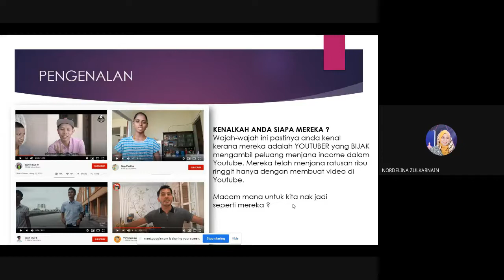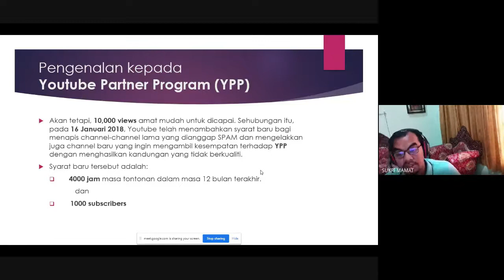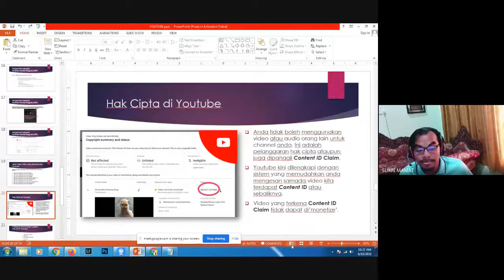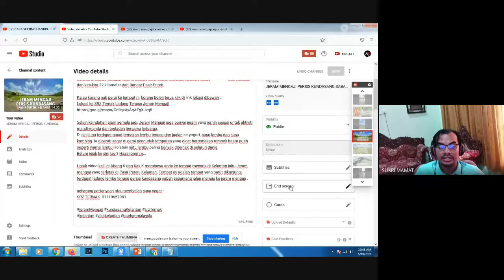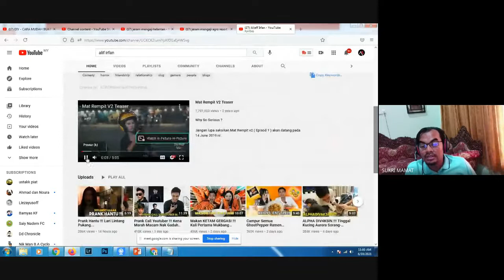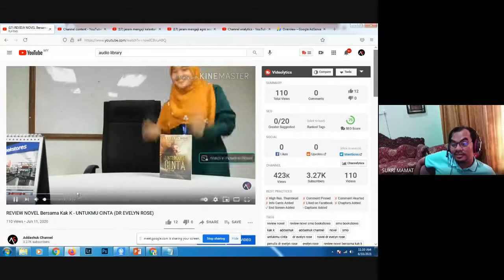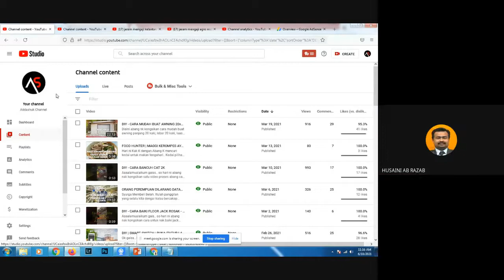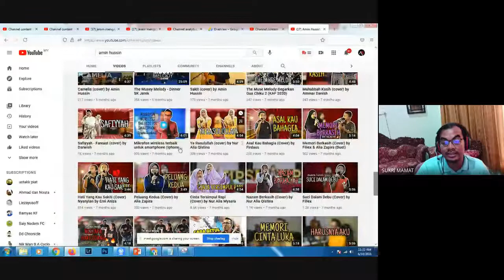YOUTUBE! APA YANG PERLU ANDA TAHU?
PROGRAM ANJURAN BAHAGIAN PENTADBIRAN UiTM CAWANGAN KELANTAN SECARA ATAS TALIAN
TAJUK : “YOUTUBE! APA YANG PERLU ANDA TAHU?”
PENCERAMAH : ENCIK SUKRI BIN MAMAT